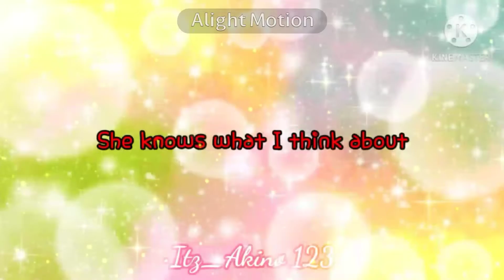•Sweater Weather Audio Edit||With Lyrics||400 Sub Special•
I didn't know what else to do for my 400 sub special so here qwq